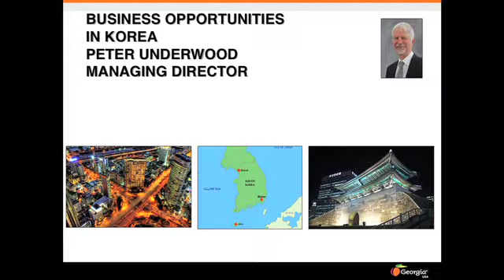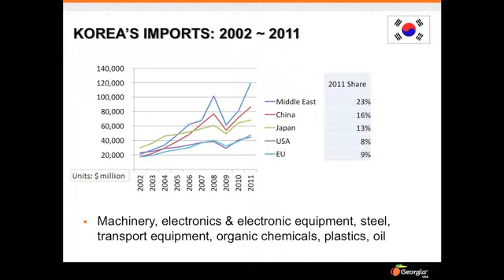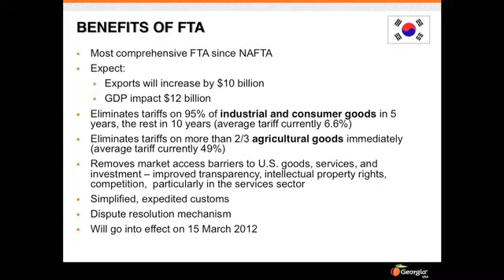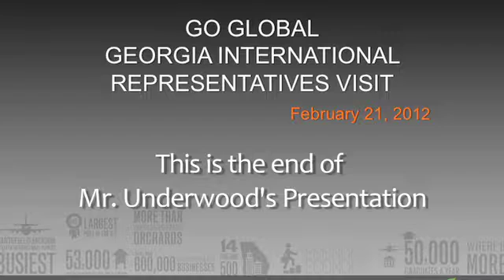Korea Business Opportunities, GDEcD Managing Director Peter Underwood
With a population of 49 million (5 times larger than Georgia) and imports of $524 billion in 2011, opportunities range from chemicals to electronics and more.